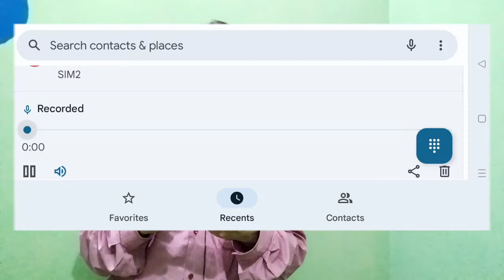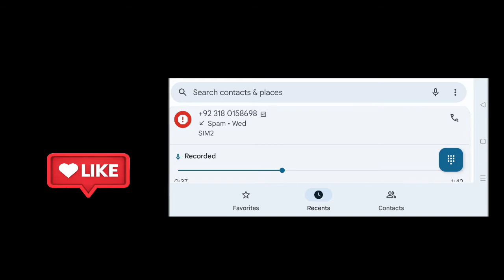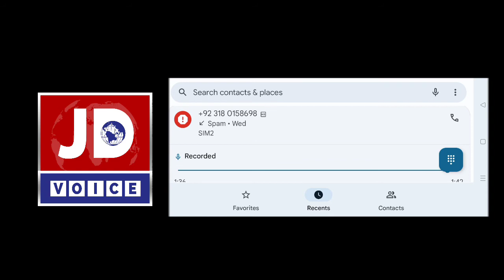Banazir Income Support program 2022 /2023 Sindh Punjab Kpk Balochistan Region